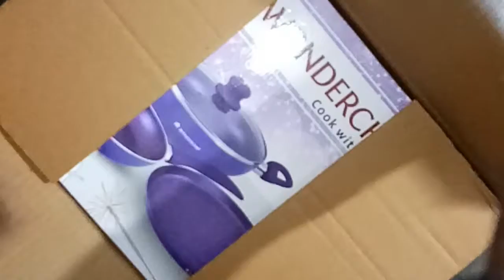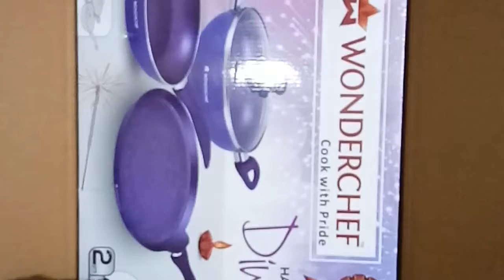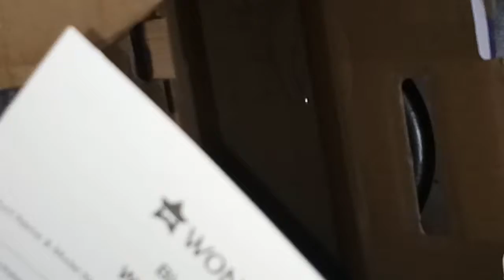Wonderchef Blueberry induction cookware set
Namaste aaj maine aapko wonderchef ke induction cookware set ki unboxing dikhai hai.aur niche site di hai ki kahase saste me kharide ,to aap dekhiye aur buy kijiye. thank u